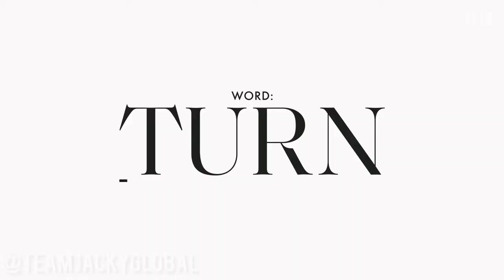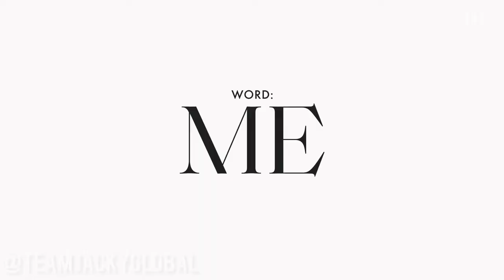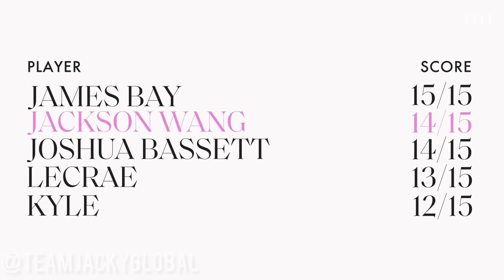SONG [AT HOME] ASSOC IATION With Jackson Wang